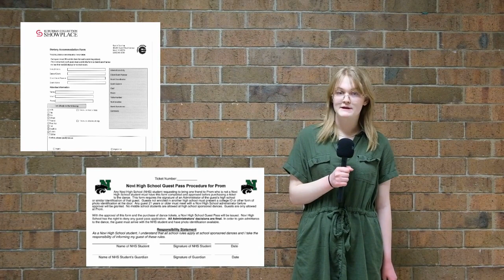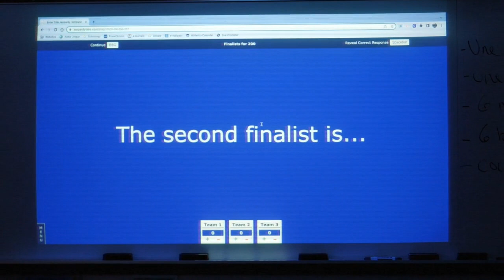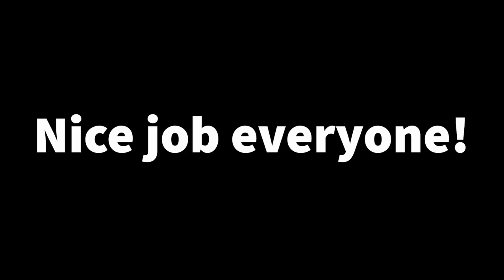4-5-23 Cat's Eye News